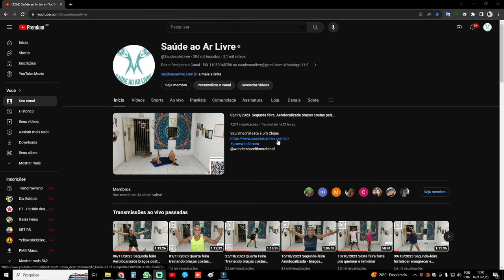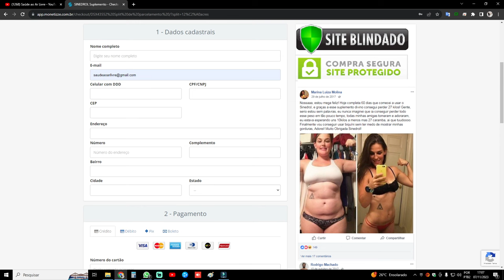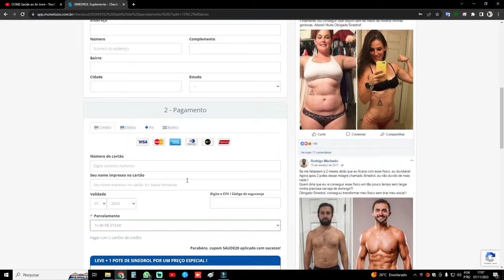Seu Sinedrol cupom de desconto liberado